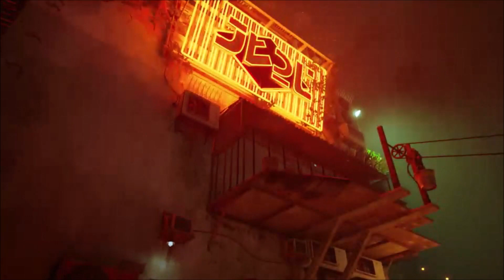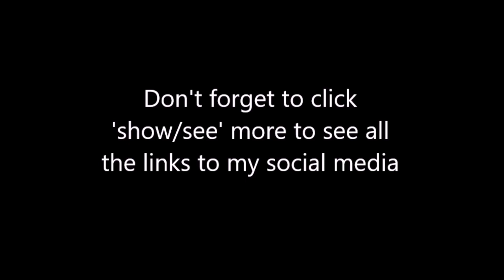Music - Stray - 10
I originally streamed this game, but I decided to cut down these videos into shorter, let's play sized episodes for those who enjoy those type of videos and not the longer form stream/VOD content. Originally streamed on August 11, 2022.